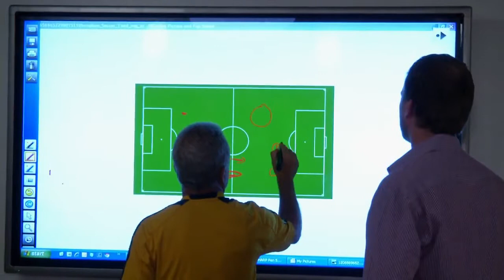LA Galaxy Soccer Player, Omar Gonzalez Herbalife Athlete Profile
Star LA Galaxy defender, Omar Gonzalez shares his thoughts on LA Galaxy's 2012 season, his personal triumphs and how Herbalife products have helped him excel.

Do you want to acquire some of our nutritional products? They are really Wonderful!

EXTRA MONEY IN YOUR SPARE TIME!
WORK FROM YOUR HOME
want to become a Herbalife Independent Distributor, achieve financial freedom you've always dreamed.

Travel, international training, bonuses, we are in over 90 countries for over 30 years.

You expect working untethered timetables or those annoying bosses or just earn extra money in your spare time without neglecting what you do, housewives, teachers (as), nurses, doctors, all persons wishing to improve their economic situation and best is you do not need any experience to do it is easy and simple. As large employers who say nothing ventured nothing gained.

Try it you expect! and not regret it!Contact now! No matter where in the world you are!

Ask about monthly promotions in your country!
watch us on Youtube: Canal Herbalatinos